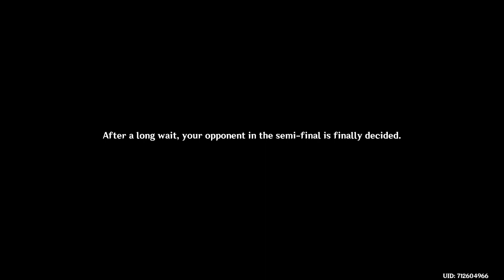Genshin Impact – Chapter 2 Prologue - Autumn Winds, Scarlet Leaves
Genshin Impact
Chapter 2 Prologue
Autumn Winds, Scarlet Leaves
Ask atsuko how to travel to Inazuma
A path through the storm
Go to the Alcor and meet with Beidou
Go to the tournament area
Size up the other competitors
The Crux Clash
Win the semi-finals
Follow the wind
Defeat the treasure hoarder